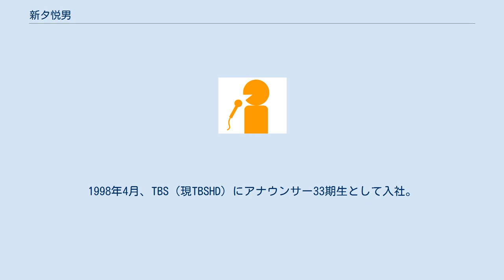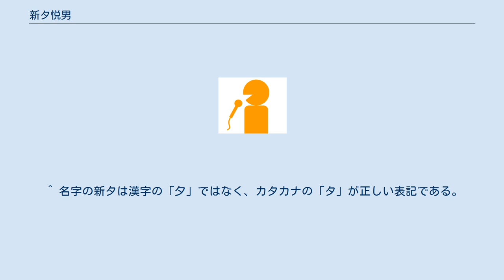新タ悦男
新タ 悦男（にった えつお、 1974年4月16日 - ）は、TBSテレビのアナウンサー。
 京都府綴喜郡田辺町（現・京田辺市）出身。
京都府立南八幡高校（現・京都府立京都八幡高等学校）を経て早稲田大学政治経済学部政治学科卒業（岩倉誠一ゼミナール第27期生）。
1998年4月、TBS（現TBSHD）にアナウンサー33期生として入社。
同期入社は駒田健吾、外山惠理。
 主に野球、陸上、ボクシング、フィギュアスケートなどのスポーツ中継を担当。
野球においてはプロ野球中継実況、ベンチレポートを担当している。
2006年シーズンより、佐藤文康に替わって「ベイスターマン2号」として、横浜DeNAベイスターズ戦の実況・リポーターを務めている。
2011年の中日ドラゴンズの優勝決定試合で実況を務め、入社以来初めて優勝決定試合の実況を担当した。
また2013年には小池正晃の引退試合で実況を担当した。
また、近年は野球日本代表（侍ジャパン）の試合がTBSテレビで放送される際に実況を務める機会が多くなってきている。
 2014年2月、ソチオリンピックにジャパンコンソーシアムの一員としてスノーボード・スピードスケート等の種目のテレビ中継実況を担当し、「スノーボード男子ハーフパイプ」では平野歩夢の銀メダル・平岡卓の銅メダル獲得という、冬季五輪スノーボード種目日本初のメダル獲得の瞬間を実況した。
 2018年11月3日日本シリーズ第六戦広島東洋カープ対福岡ソフトバンクホークスのテレビ中継でソフトバンク日本一決定の瞬間を実況した。
 2011年8月31日に、7年間交際していた一般女性と入籍した。
 趣味は写真、ドライブ、邦画鑑賞。
 ^ 名字の新タは漢字の「夕」ではなく、カタカナの「タ」が正しい表記である。
 ^ 同局女子アナウンサーのアドリブでやるスポーツ実況を審査する側として出演。